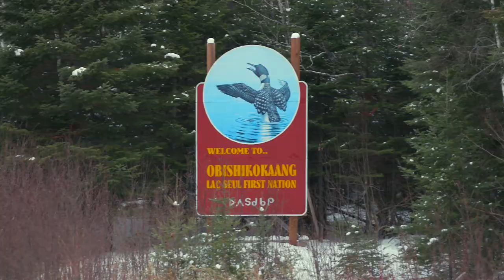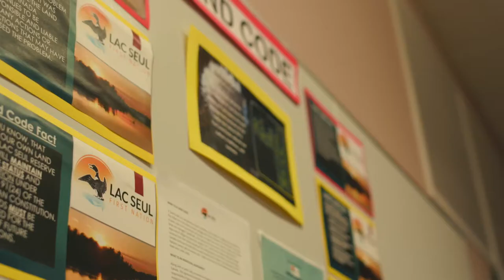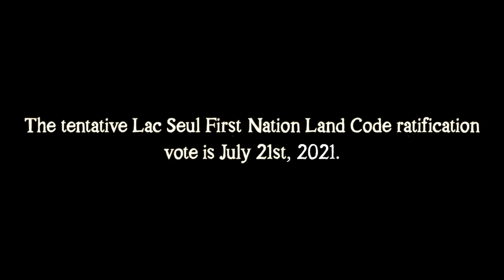Lac Seul First Nation - Land Code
Early January, I made my way out to Lac Seul First Nation to film this land code video. Thank goodness the weather was mild or it would have been rough! A full week of shooting for a good cause. LSFN is doing a land code vote this summer that will be ratified by their band members and implemented into their operations as soon as possible.

Land code will allow LSFN to essentially do as they please with their lands and developments with less red tape. This was one way they chose to spread the message throughout their 4 communities.